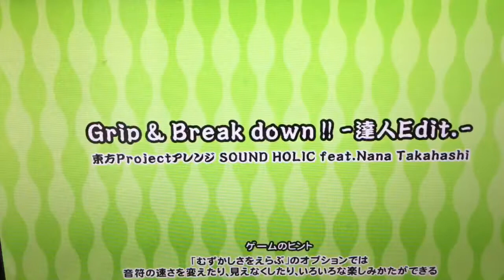バライティーのあの曲をフルコンボしたい‼️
やってほしい曲あったら言ってね うまいぼー